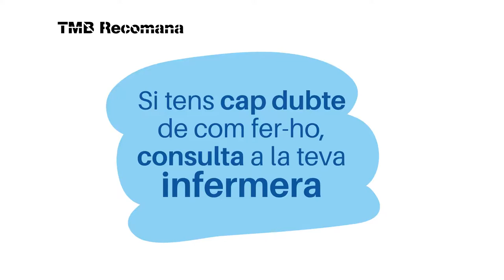Emmagatzemar els aliments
La família Bonsu ens explica com emmagatzemar els aliments de forma correcta.